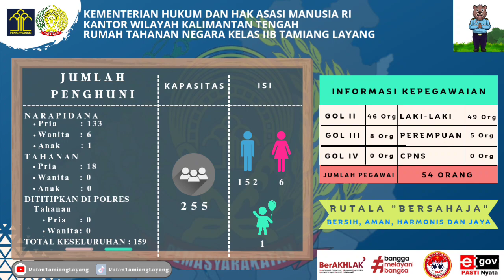Laporan Harian Rutala. Kamis, 13 Juli 2023